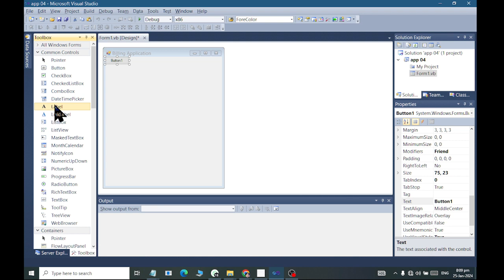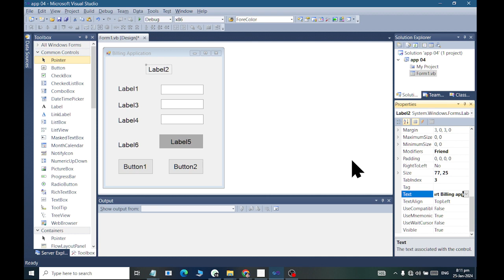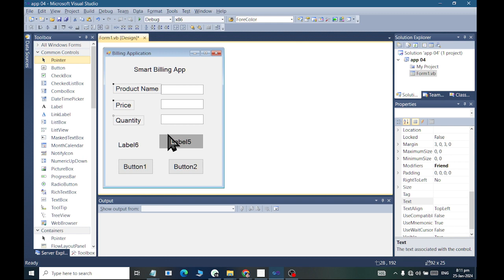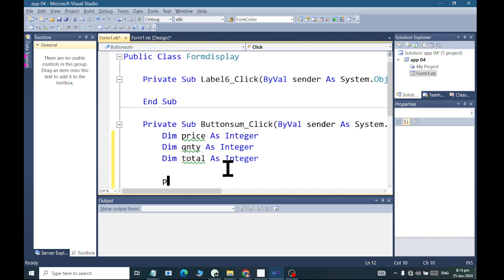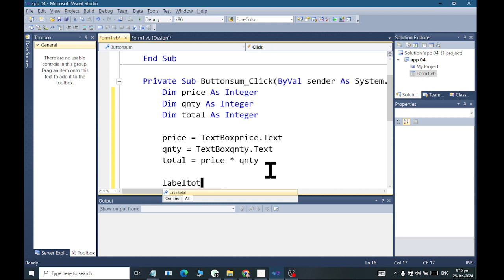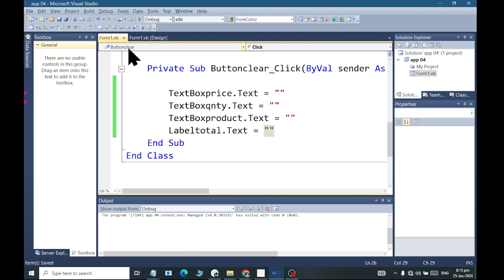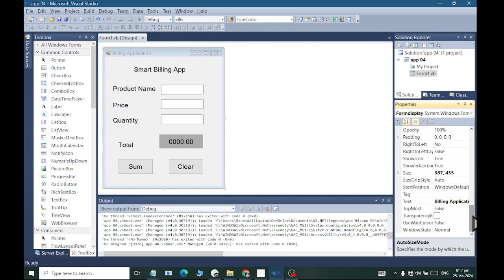Visual Basic DOT NET Smart Billing app Class 04 2024 RASHID IT WORLD